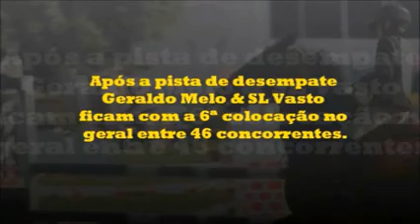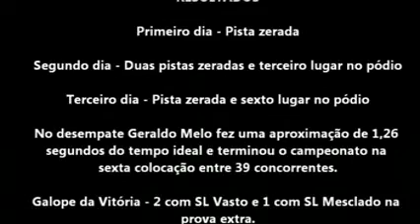GERALDINHO HIPISMO 157 - RETROSPECTIVA NACIONAL E ESTADUAL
Melhores momentos do Campeão Geraldinho Melo na temporada 2014 - Derby - Torneio de Verão - Campeonato Paulista - Paulista do Interior - Campeonato Brasileiro - Copa Agromen e Copa Pernambuco - Pódios e Pistas